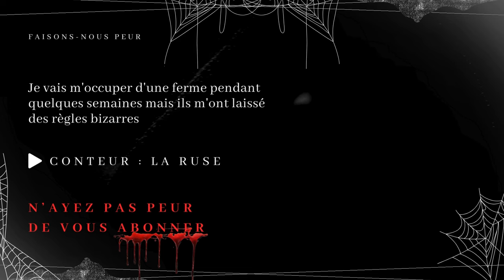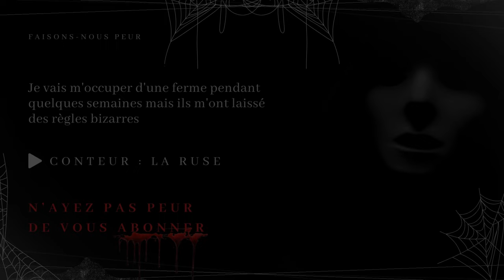Creepypasta FR - Je vais m'occuper d'une ferme avec des règles bizarres (règles horreur FR)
😱 Faisons-nous peur 😨

Titre entier/long :
"Je vais m'occuper d'une ferme pendant quelques semaines mais ils m'ont laissé des règles bizarres. "

✍️ Histoire --- Reddit/HorrorRules
💡  Catégorie --- Règles creepypasta, Conte Horrifique